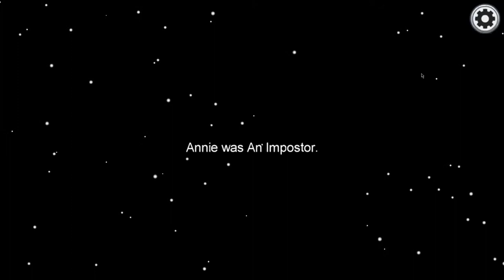When You Play Among Us Using +999 IQ !!!